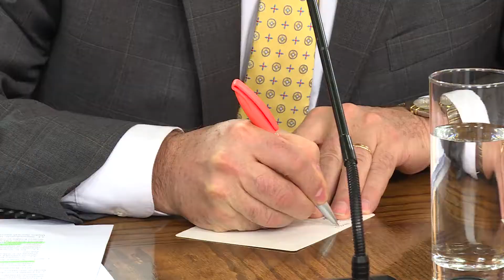Comisión de RR.EE. conocerá presupuesto 2020 para la Cancilleria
El presidente del grupo legislativo, Jaime Naranjo, explicó que les interesa conocer los recursos que serán destinados a determinadas áreas de esta cartera, en el marco de lo que será el debate de la Ley de Presupuestos para el próximo año.